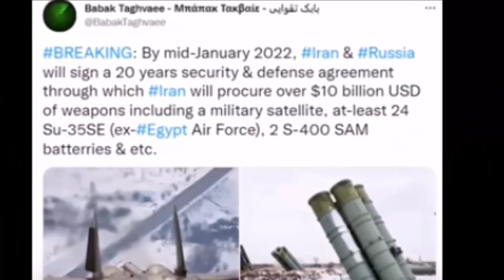Iran expected to purchase 24 Russian Sukhoi SU-35SE fighter jets | By Hassnat Tv